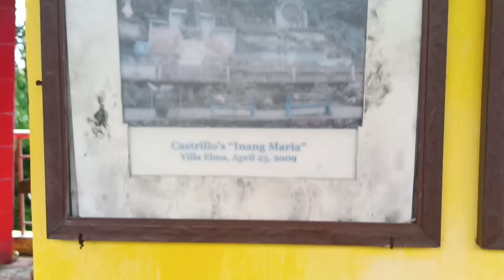last part lukban Quezon Villa elma